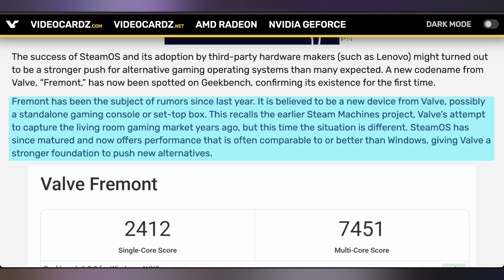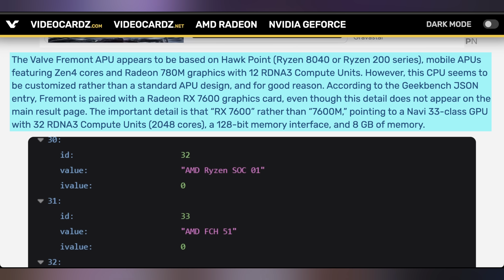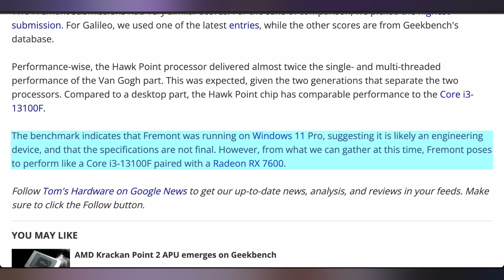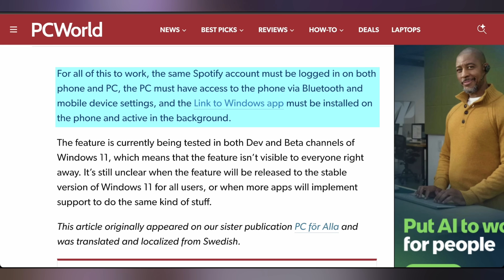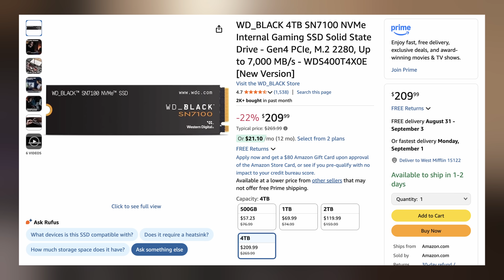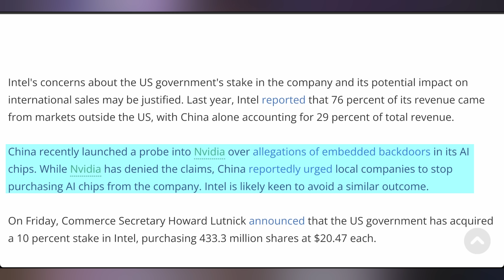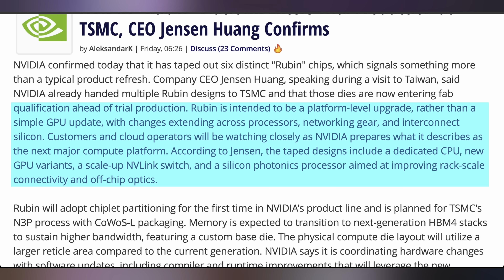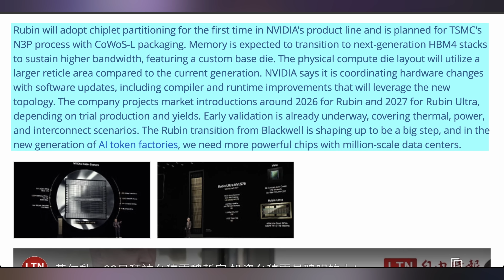RTX 60 Series Might Not Suck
0:00 - Intro
00:20 - New Steam Machine
03:39 - Move Android to Windows
04:45 - UFD Deals
05:30 - Intel Stakeholder Uncertainty
07:36 - Nvidia Rubin
09:58 - Comment Response

Presenter: Brett Sticklemonster
Videographer: Brett Sticklemonster
Editor: Rikus Strauss
Thumbnail Designer: Reece Hill